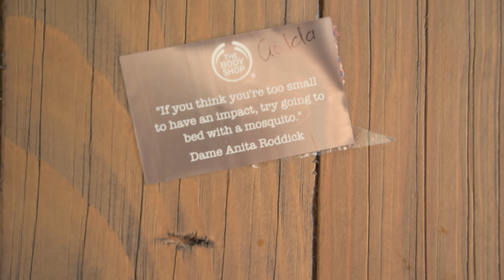INSIDE BOOMBANGH HQ /OUR HOME IN NZ/HOME TOUR PART 2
Our music's from epidemic sounds